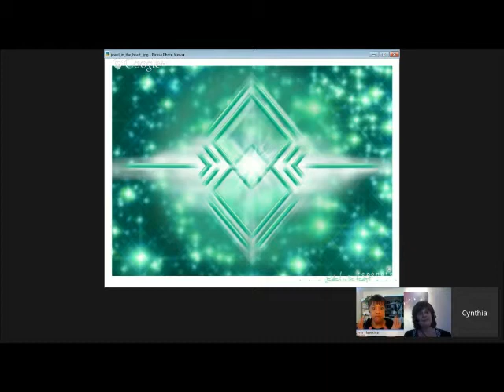Adventures of the Heart [5/28/15] The Jewel in the Heart, The Diamond Light World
Is there a jewel in your heart?

Our guest, +Julie U (Julie Umpleby), is here to share with you information about the Diamond Light World, the Diamond gem within the heart.

Julie says, "The diamond is the Sacred Octahedral, the jewel in the unfolding lotus of your greater self. It is in you and it is you. It is peace. It is energetic balance giving you access to your greater self and the navigator of your life. To work with it is to open yourself to all the possibilities and potential that are within. It is an access key to your soul body and a core subtle energy architecture that aligns you with the patterns of the universe."

What is the diamond light grid within the diamond light world? And what does that have to do with the heart?

The diamond light world, Julie Umpleby, is dedicated to exploring sharing and understanding our spiritual evolution through the development of your Diamond Light Grid, a personal grid or 'Matrix' of crystalline light. This exploration has spanned many years through the fields of science, metaphysics, biology, cosmic cycles,
and patterns to bring you a cohesive and extensive understanding of the power and beauty of your diamond energetic structure.

The Diamond Light Grid

Far from being just a spiritual analogy for soul perfection, your diamond is actually a foundational energetic structure that helps to build the material and non-material worlds. It vitalizes your ability to receive the many frequencies of light and therefore information from the universal electromagnetic spectrum. As a sacred architecture found at all levels of your known universe your Diamond Light Grid harmonizes you with the heart of all patterns
and geometries that ultimately form your grandest Light Body. It is a crucible of creation receiving transforming and then transmitting information back to the Universal Source. It is a vehicle to align your with the cosmic blueprint for life, a connection to the heart of all that is!

Your HEART Ventures, Cynthia Gardner ONeill and  V. Lynn Hawkins are here to take you on an adventure into the heart.

Our mission is to share the 4 C’s of Your HEART Ventures for business owners to create and harmonize new relationships that lead to new and sustainable business opportunities with ease and
flow, while making a meaningful contribution in their circles, communities, extended communities, and in the world.

Our vision is to open hearts through the venture of gaining clarity about what brings harmony into business and into our lives. It’s the
knowing that heart is our unique signature (One Heart - One Business) and when connected to others, we can collaborate to create powerfully in service to others (Many Hearts – Many
Businesses) making a major contribution in the world and leading a more meaningful life. Focusing on these Gems of Business from a
Healthy Heart to a Healthy Mindset to getting down to the heart of what matters most, tips and strategies for success, encompassing a well-rounded approach to doing business, and the higher consciousness of love, entrepreneurs connect, collaborate and co-create their way to heart-filled contributions yielding true success!

“No man [or woman] is an island!” and we don’t have to do it alone!

Connect, collaborate, create, and contribute are the 4 gems, the 4 C's, to being a part of these Heart Ventures.

It is time to take an adventure into your heart and discover more about YOU!

Adventures of the Heart, Building Wisdom Through
Experience Weekly on Thursdays at 8:00pm EST, 7:00pm CST,
6:00pm MST, 5:00pm PST or see all of our shows at

Join us as we take you on an adventure to learn more about how the heart is the central communication center for all areas within life; business, family, community and even death.